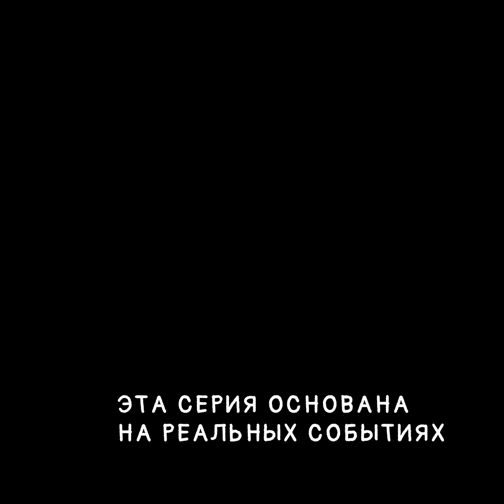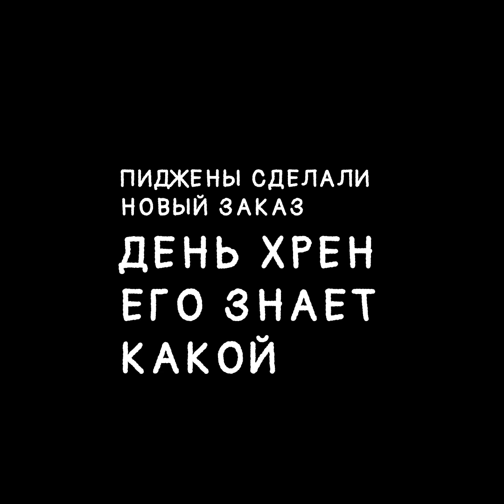Пиджены 27. Говнова пошта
Пиджены 27. Случай на "говновой поште" из рельной жизни. Каждый, хоть раз, сталкивался с такой ситуацией